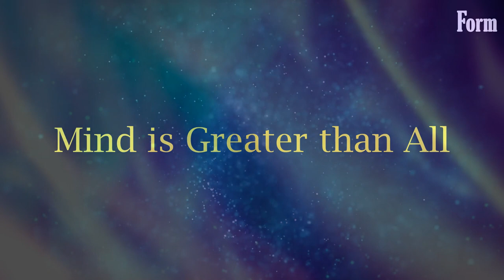Three Magic Words by U.S. Andersen, Form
Three Magic Words the author invites you to create Heaven on Earth through the control of your thoughts, through which also you can get answers to your problems and create in your experience exactly what you desire. If you can only believe; All things are possible to him who believes.

TIMESTAMP
0:00 Intro
11:12   Form
22:24  Life Seeks to Know Itself
43:38  The Relativity of Matter
57:50  A Questing God
01:22:05    Fourth Meditation

🧡XOXO
🌼Daisy